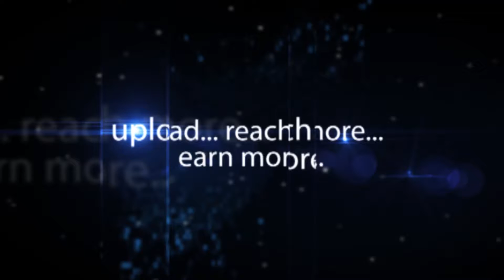Laxman Kumar At Kids Carnival 2014-Hybiz.tv